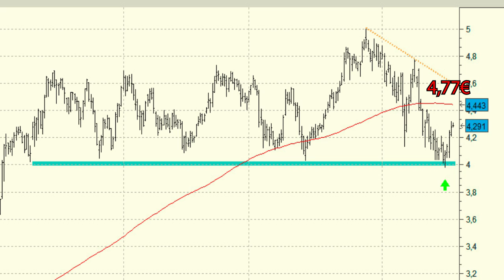Vídeo análisis técnico de Caixabank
La cotización de Caixabank ha respondido bien tras los últimos descensos. El valor ha detenido su importante caída en las inmediaciones del soporte de los 4 euros.

En estos precios hemos vuelto a ver la entrada de las compras si bien aún no podemos decir que ha pasado el peligro.